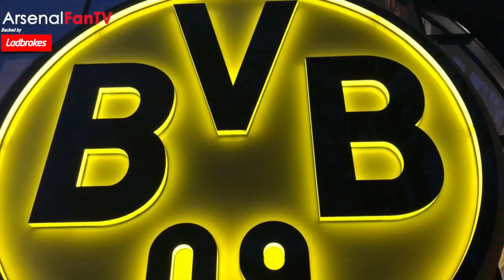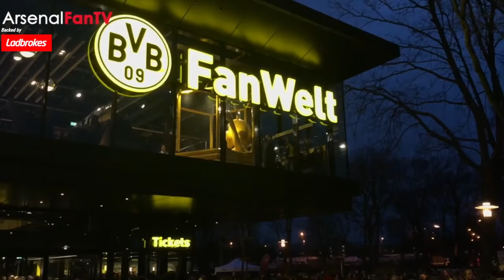(MUST WATCH) How To Improve Arsenal's Atmosphere The Dortmund Way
(MUST WATCH) How To Improve Arsenal's Atmosphere The Dortmund Way. Robbie visits Borussia Dortmund famous Yellow Wall to learn lessons on how to have a great home atmosphere.
Arsenal Fan TV, proudly backed by Ladbrokes.

Arsenal Fan TV is the fastest growing Arsenal FC Youtube Channel covering everything Arsenal. Created by  Fans for the Fans and covers everything Arsenal. With shows covering Fans and match review as well as post match Previews and Match Reviews with host Robbie and Team.